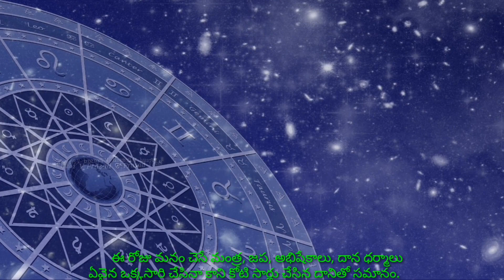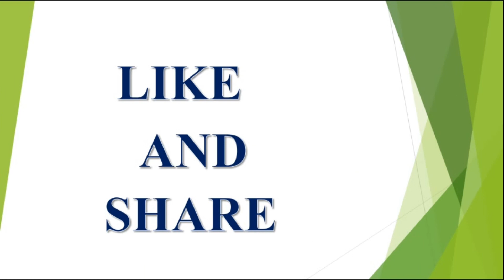19 నవంబర్ 2018 | రాశి ఫలాలు | Kumbha Rasi Phalalu | Horoscope | Astrology | V Prasad Health.....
19 నవంబర్ 2018 | రాశి ఫలాలు | Kumbha Rasi Phalalu | Horoscope | Astrology | V Prasad Health.

Vrushabha Rasi jeevitha vidhanmu in Telugu latest 2023,2024,2025 rashi phalalu in Telugu, Finacial problems, Latest